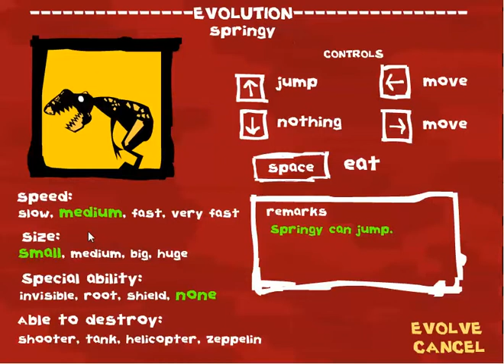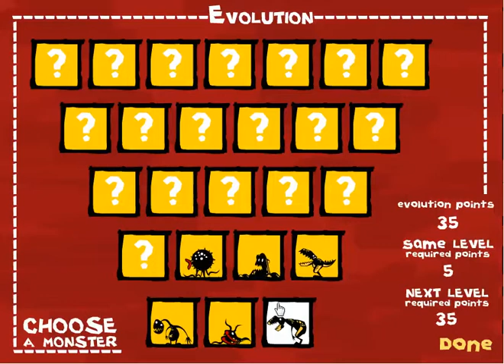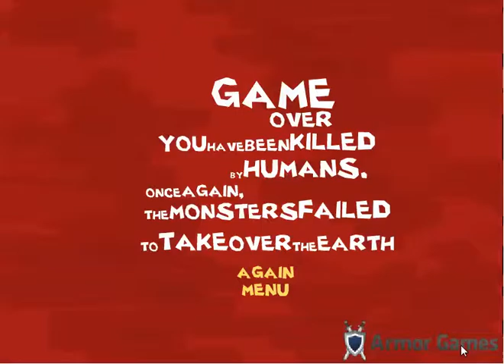let's play monster evolution part 1 weirdest game ever